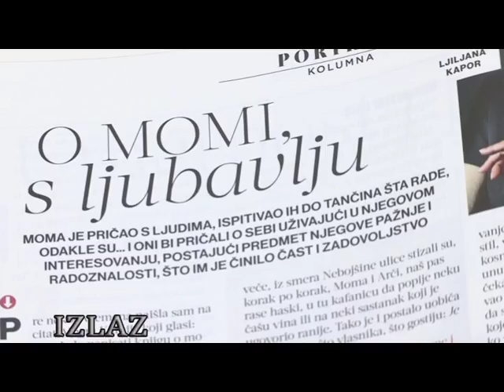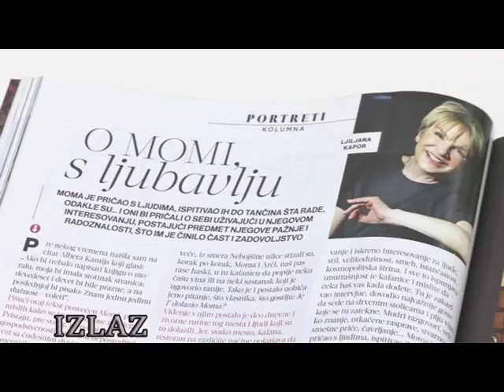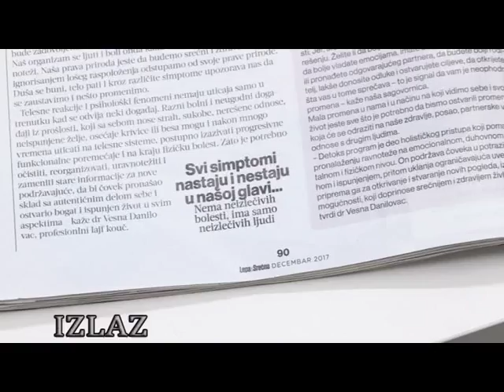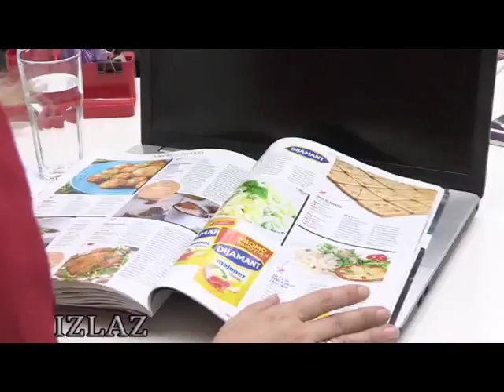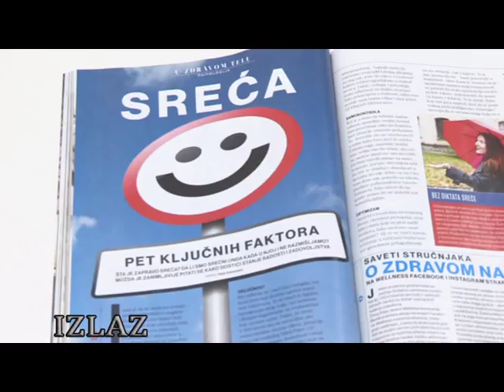,, Lepa i srećna ,, Izlaz ( Aleksandra Simić )